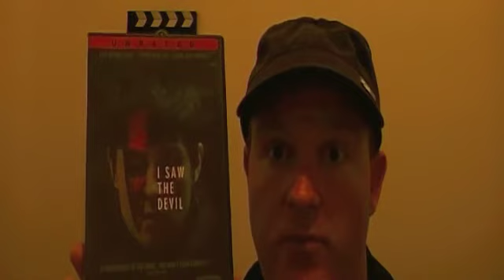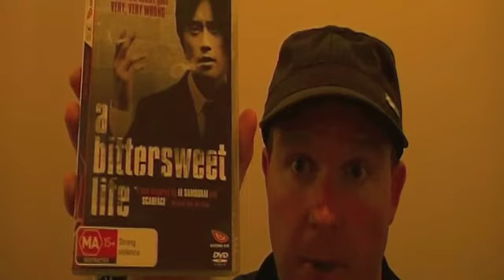Movie World Tour: Asia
A vid talking about my Asian movies.